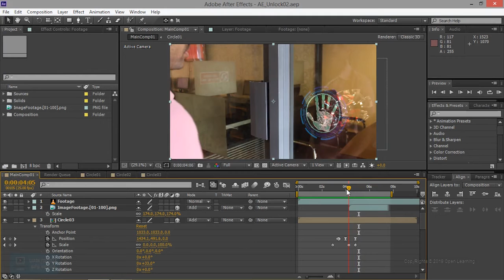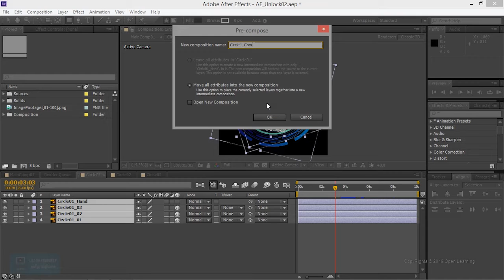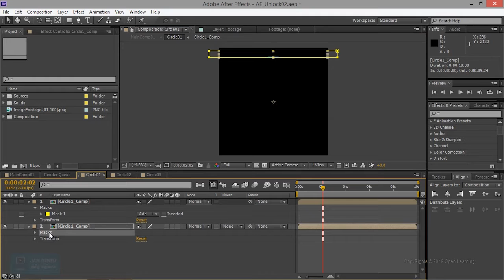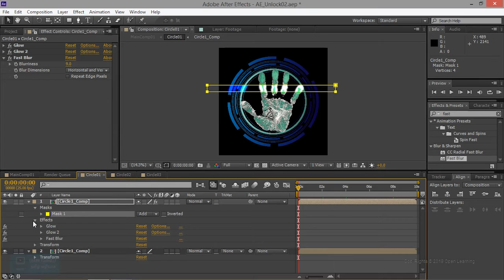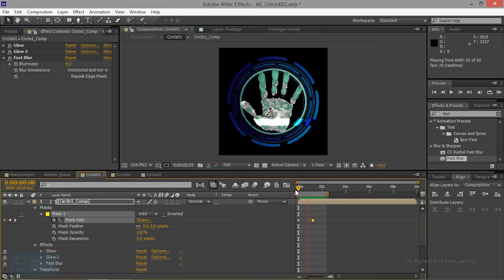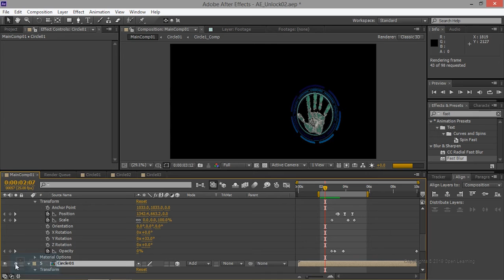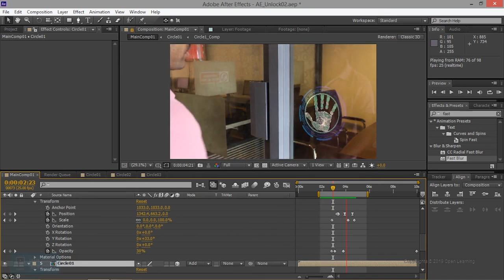Hologram Effect in After Effects | Scan Effect in After Effects | Lesson 19/26 | Tamil Tutorial